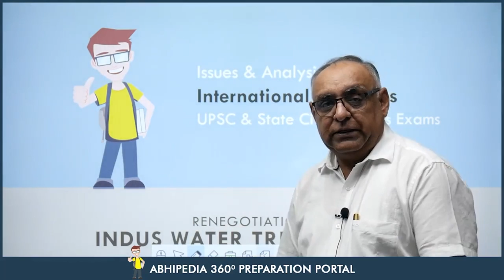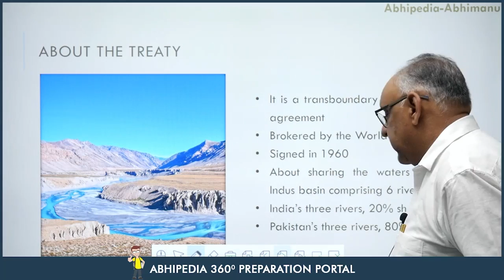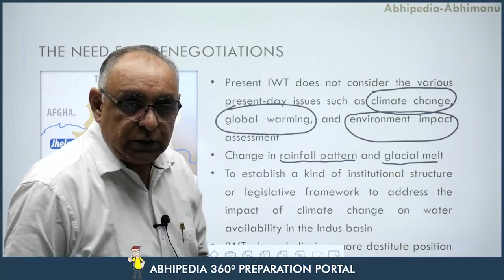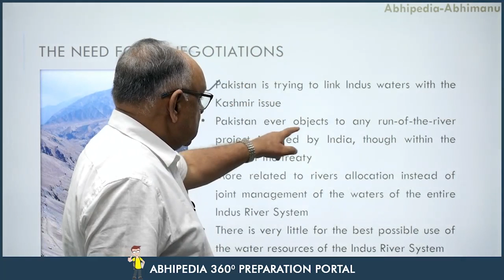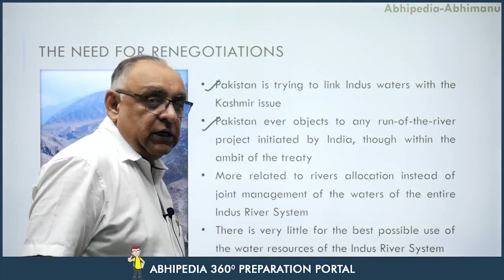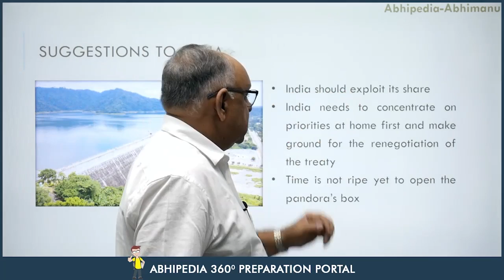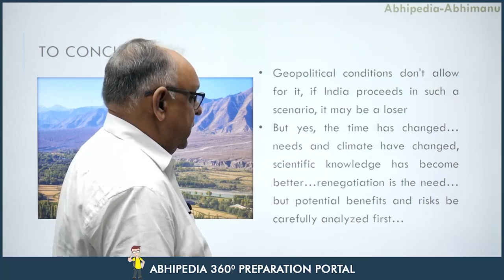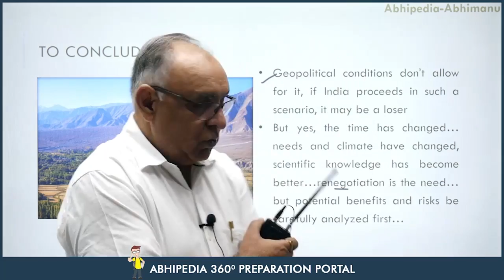Renegotiation of Indua Water Treaty | Series on International Relations| Issue & Analysis